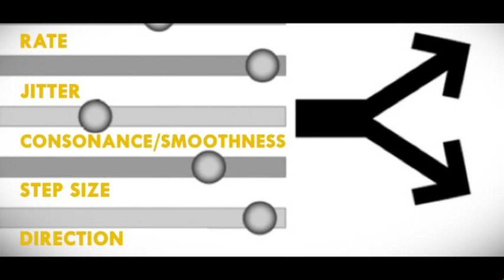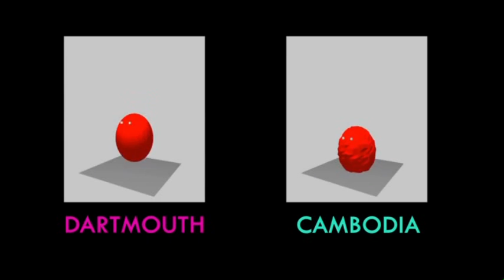Emotions in music